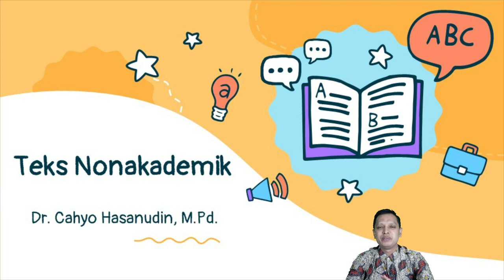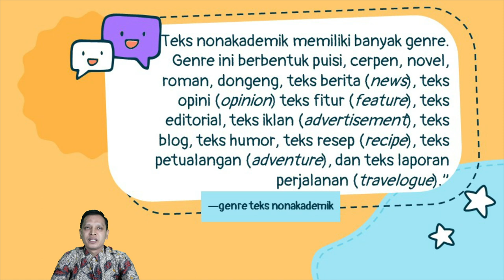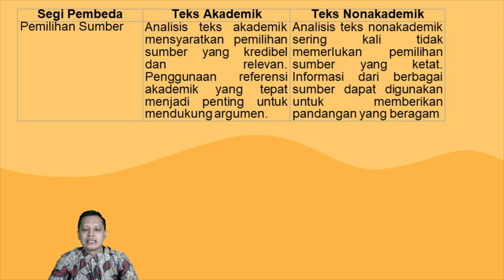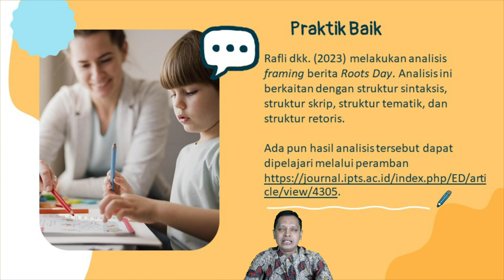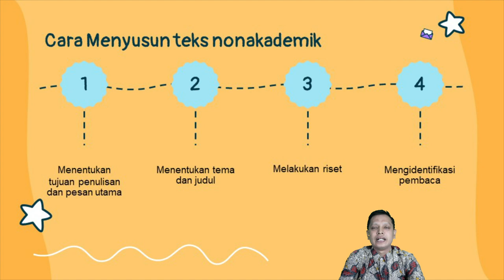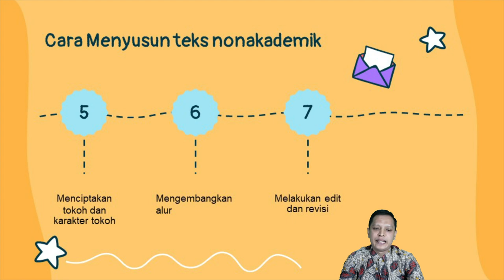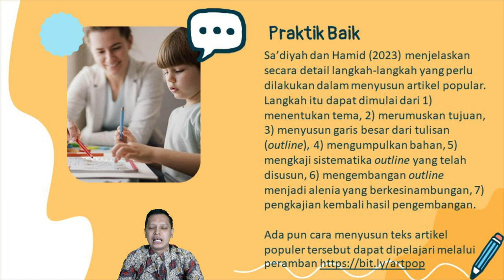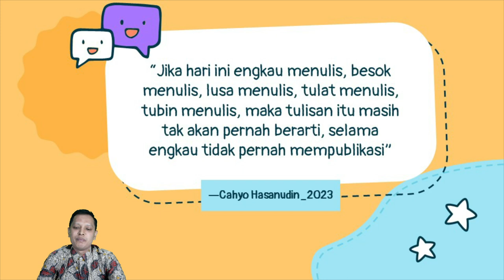Teks nonakademik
teks nonakademik, bahasa Indonesia, perguruan tinggi, mahasiswa, tugas kuliah, teks